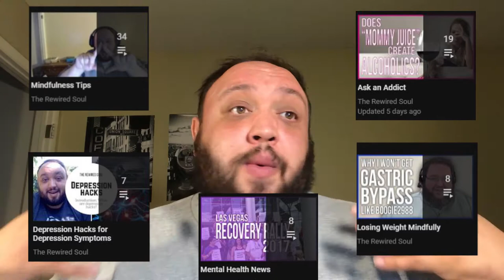Over 100 Mental Health Videos! Anxiety - Depression - Addiction...THANK YOU!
Welcome to The Rewired Soul where we now have over 100 mental health videos about anxiety, depression, addiction and more!

If you struggle with depression and anxiety, or addiction, you're in the right spot. As someone who has struggled with the depression symptoms as well as anxiety symptoms, I understand how difficult this can be. My mental health issues made me turn to drugs and alcohol. The problem was that substances made me feel more depressed.

I have found many tools that I use to take care of my anxiety disorder, which helps me find anxiety relief. My videos help you understand more about mental illness through mindfulness meditation, different forms of a mindfulness exercise and especially mindfulness meditation for anxiety and depression.

Be sure to check out my depression hacks series as well as my videos about mental health awareness. There's a ton of content on this channel that may help you or someone you know!